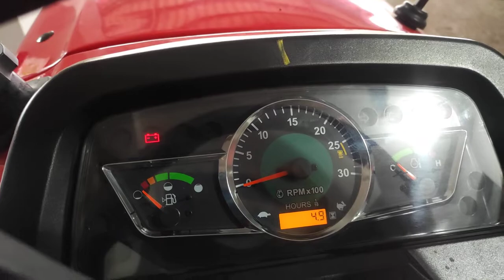Solis 2516 Tractor 2022 Orchid Tractor New Model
Authorised Dealer:- Charudatta Traders,  Mauda Nagpur